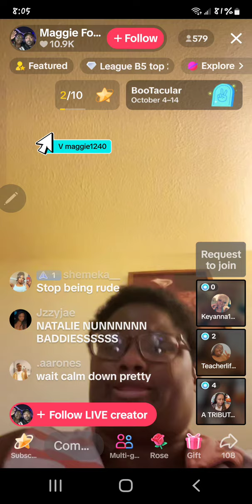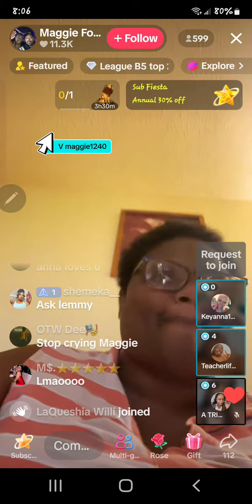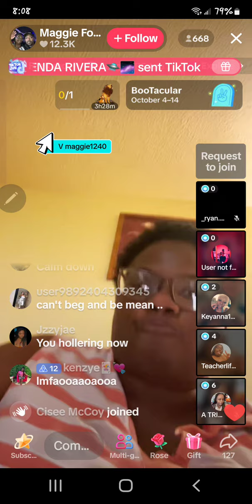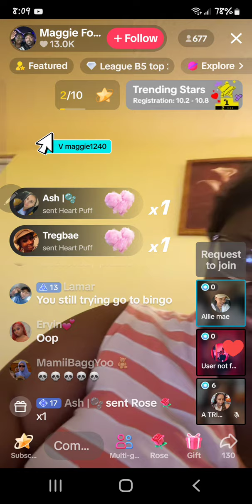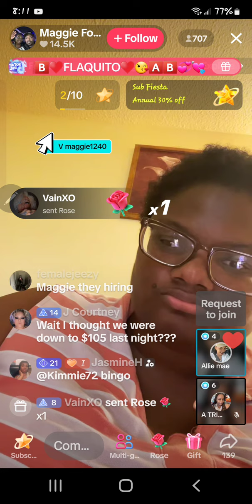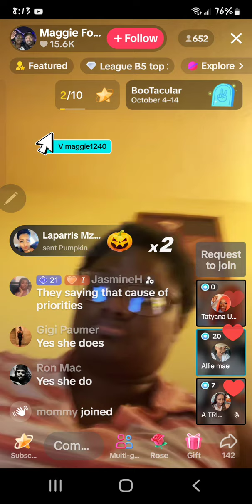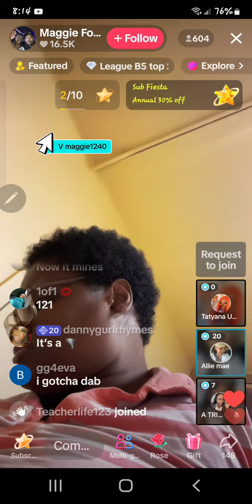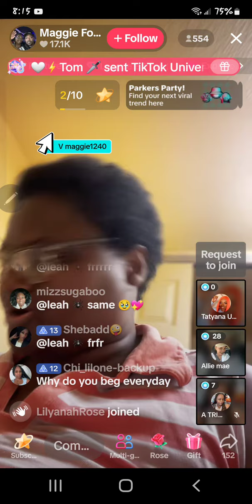here it go maggie changed the amounts again 120 early she want 86 scamming per usual everydsy